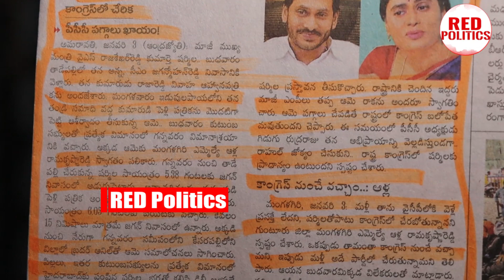జగనన్న ఇంట్లో షర్మిలమ్మ..అసలు ఏమేం జరిగిందో మీరే చూడండిysjagan yssharmila ycp ysvijayamma |R P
Watch:జగనన్న ఇంట్లో షర్మిలమ్మ..అసలు ఏమేం జరిగిందో మీరే చూడండిysjagan yssharmila ycp ysvijayamma |R P
Watch :